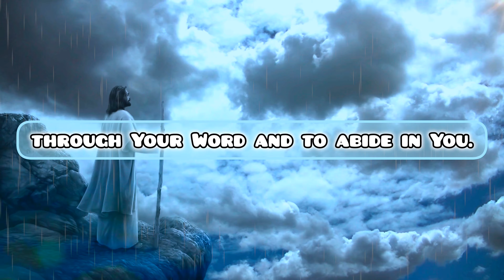Teach Me, Lord, To Wait (Prayer)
Teach me Lord to wait down on my knees
Till in Your own good time You answer my pleas
Teach me not to rely on what others do
But to wait in prayer for an answer from You

They that wait upon the Lord shall renew their strength
They shall mount up with wings as eagles
Teach me Lord, teach me Lord to wait

Teach me Lord to wait while hearts are aflame
Let me humble my pride and call on Your name
Keep my faith renewed, my eyes on Thee
Let me be on this earth what you want me to be

There's a time and a season for all things
You promised in Your word to answer my pleas
I'm crying to You, Lord to grant sweet relief
Oh, Lord remove all my unbelief